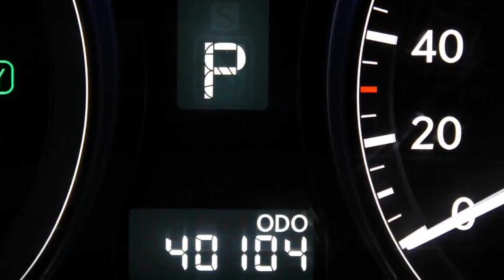Lexus RX 450h 4WD Luxury Automaat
80-SBX-3 40.104 km
  Prijs:     € 48.950
  Merk:     Lexus
  Model:     RX
  Type:     450h 4WD Luxury Automaat
  Carrosserievorm:     SUV (5 drs)
  Bouwjaar:     2011
  Transmissie:     automaat
  Kleur:     Dark Opal (donker blauw metallic)
  BTW/Marge:     btw
  Brandstof:     hybride
  Energielabel:
  Garantielabels:
* ABS (anti blokkeer systeem)
* Achterbank neerklapbaar
* Achterklep elektrisch bedienbaar
* Achteruitrijcamera
* Airbag(s) knie
* Airbags
* Airco
* Alarm klasse 3
* Armsteun achter
* Armsteun voor
* ASR (anti slip regeling)
* Audio installatie
* BAS
* Bekleding leder
* Bluetooth carkit
* Boordcomputer
* Cd-wisselaar
* Centrale deurvergrendeling met afstandsbediening
* Cruise control
* EBD
* Gordijnairbags
* Hill hold control
* Keyless entry
* Led verlichting
* Lichtmetalen velgen
* Metallic lak
* Mistlampen voor
* Mp3-speler
* Multimedia voorbereiding
* Navigatie met harde schijf
* Navigatiesysteem
* Parkeer assistent
* Radio met cd-wisselaar
* Ramen elektrisch bedienbaar
* Regensensor
* Reservewiel
* Side-airbags voor
* Startonderbreker
* Stoelen verwarmbaar
* Stop & go
* Stuur bekleed met leder
* Stuurbekrachtiging snelheidsafhankelijk
* Stuurkolom elektrisch verstelbaar
* Trekhaak
* USB aansluiting
* Voorstoelen verwarmbaar

"AKTIE" TOT DE KERST NU BIJ DEZE OCCASION EEN TANKPAS TER WAARDE VAN € 1.000,- CADEAU! Lexus RX 450h Luxury in de kleur Dark Opal met zwart leder voorzien van Full Map navigatiesysteem, Achteruitrijcamera, Elektrische stoelverstelling met geheugenfunctie voor de bestuurdersstoel, Keyless entry, LED koplampen, Trekhaak afneembaar 13 polig, Climate control, Cruise control, CD wisselaar, 19" Lichtmetalen velgen, Lichtsensor en Regensensor. Inclusief 24 maanden Premium Select garantie en Lexus Red Carpet Treatment. Deze Lexus is nieuw door ons geleverd en onderhouden. Exclusief kosten rijklaarmaken : € 645,-.

Aanbieder
Lexus Premium B.V.
Crogtdijk 52
4825BA BREDA